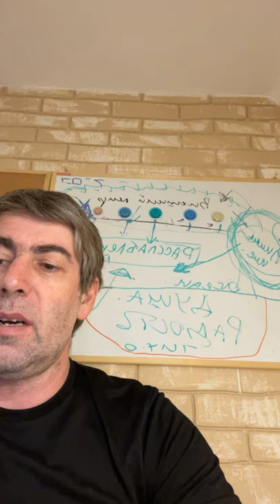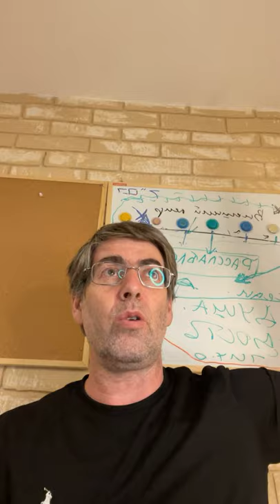✡ Праздник Шавуот - День Дарования Торы. Урок с Ицхаком Пинтосевичем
Праздник Шавуот мы отмечаем в честь величайшего события в истории человечества – Синайского Откровения. В этот день в 2448 году от сотворения мира (1312 г. до н.э.) Всевышний даровал евреям Тору и Десять Заповедей - морально-этическую основу всей человеческой цивилизации.
Название Шавуот, которое дано этому празднику в Торе, буквально означает "недели" и это обусловлено тем, что его отмечают после отсчета семи недель, начиная со второго дня Песаха. В Талмуде употребляется также название Ацерет ("завершающий праздник"), выражающее идею о том, что день дарования Торы неразрывно связан с днем нашего освобождения из рабства.

Законы и обычаи праздника Шавуот
Из свода "Кицур Шулхан Арух"

1. В ночь праздника Шавуот "Маарив" молятся позже обычного, чтобы быть в полной уверенности, что исполнено предписание Торы: "...семь недель; полными должны они быть" (Ваикра, 23:15). Ведь если объявить о святости 50-го (от начала "Сфират гаомер") дня раньше, чем он наступит на самом деле, получится, что от отрезка времени между праздниками Песах и Шавуот что-то убавили!

2. Написано в "Зогаре" о ночи праздника Шавуот: "Благочестивые люди давних времен не спали в эту ночь, но трудились, изучая Тору". На этом основан обычай бодрствовать в ночь на Шавуот и читать сборник, называющийся "Тикун лейль Шавуот". Слово тикун означает "исправление". Это название связано с еще одним объяснением смысла этого обычая: накануне дарования Торы у горы Синай сыны Израиля спокойно спали - хотя, казалось бы, в ожидании столь великого события они должны были бодрствовать. Поэтому мы, исправляя такое поведение наших предков, всю ночь готовимся к дарованию Торы.

3. Чтение "Тикуна" стараются закончить к рассвету и сразу после этого идут в миквэ. В наше время люди не столь сильны, как в прошлые столетия, и потому перед молитвой "Шахарит" рекомендуется немного поспать, чтобы потом, во время молитвы чувствовать себя бодрым. (О том, как читает утренние благословения человек, который не спал всю ночь, см. выше, 7:3.)

4. Праздник Шавуот - это не только годовщина дарования Торы. В этот день из года в год в духовном аспекте это событие повторяется заново, словно в первый раз, и это придает нам новые силы для изучения Торы и исполнения ее заповедей. В праздник Шавуот в синагоге читают главу Торы, в которой говорится о ее даровании, а Десять заповедей читают на особый мотив, который должен напомнить нам о голосе Всевышнего, услышанном тогда нашими предками. Поэтому принято для слушания Десяти заповедей приводить в синагогу детей, даже самых маленьких.

5. Во время чтения Десяти заповедей все стоят лицом к свитку Торы.

6. После "гафтары" читают молитву "Изкор" (см. выше, 114:5). За пределами Страны Израиля "Изкор" читают во второй день праздника.

7. По обычаю в праздник Шавуот едят молочную пищу - в память о том, что сразу после дарования Торы, получив законы о запрещенной пище, сыны Израиля не могли пользоваться посудой, пока не откашеровали ее, и поэтому они ели только молочное. С другой стороны, Галаха предписывает в праздник есть мясо, и чтобы не нарушить запрет о смешении молочного и мясного, следует тщательно соблюдать правила, о которых было сказано выше (38:7-19). Некоторые поступают следующим образом: перед молитвой "Шахарит" едят легкую молочную закуску, а дневную трапезу делают мясной.

Мегилат Рут: История смерти, любви и большого благословения – Vaikra.com
История чудес и Божьего вмешательства

Сегодня наступает День Дарования Торы (Шавуот).
В этот день читают Книгу Рут.
ПО ЭТОЙ ССЫЛКЕ цикл из 5-ти Уроков Ицхака Пинтосевича по "Книге Рут" (по комментариям МАЛБИМА)

Желаем всем нам ПРИНЯТЬ ТОРУ, как Народ Израиля на Горе Синай сказали БОГУ:
Сделаем (всё, что ТЫ СКАЖЕШЬ) и потом ПОЙМЁМ.
Желание ПРИНЯТЬ ТОРУ и ПРИБЛИЗИТЬСЯ к БОГУ самое главное!
День называется ДАРОВАНИЕ ТОРЫ.
Тот, кто сильно хочет - ТОМУ БОГ ДАЁТ ТОРУ в ПОДАРОК))))

Три имени одного дня
Краткое изложение беседы

У праздника Шавуот есть три названия: Время Дарования Нашей Торы, Праздник Недель (на иврите – шавуот) и День приношения первых плодов. Кроме того, что они соответствуют разным аспектам этого праздника, существует дополнительное различие между ними...